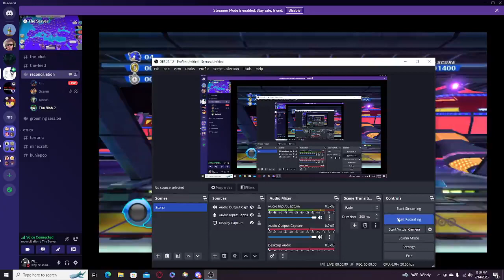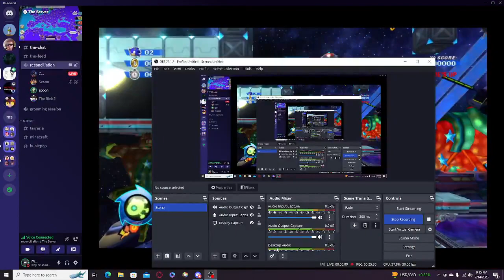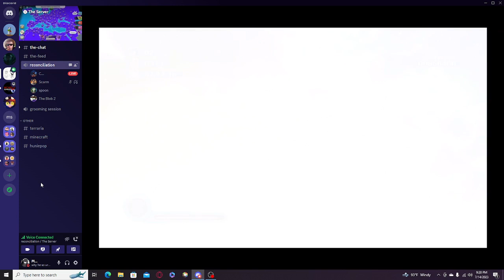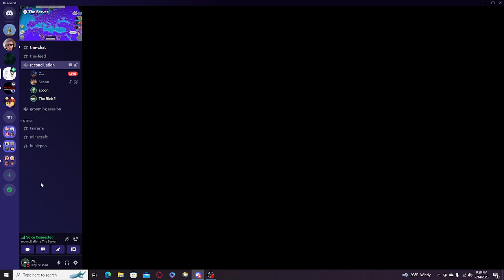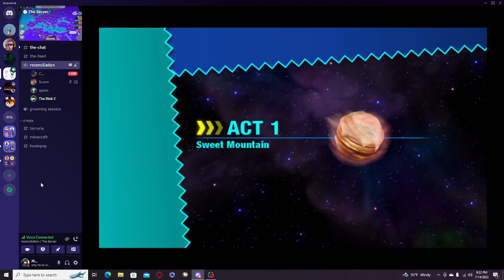brutally murder gavin with hatchets and whatnot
colmjak hartwell what are you doing in service